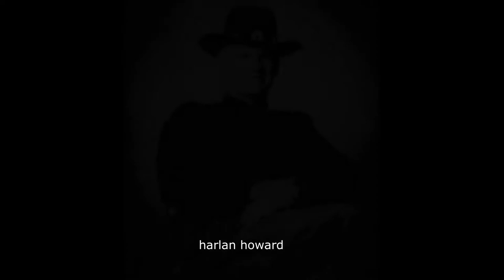THE WALL (Harlan Howard) - cover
©HH - Johnny Cash done this song at Folsom Prison
There's a lot of strange men in cell block ten
But the strangest of em' all
Was a friend of mine who spent his time
Starin' at the wall, starin' at the wall

As he looked at the wall so strong and tall
You heard him softly curse
Nobody at all ever climbed that wall
But I'm gonna be the first, I'm gonna be the first

Well the warden walked by and said, 'Son don't try
I'd hate to see you fall
For there is no doubt they'll carry you out
If you ever touch that wall, if you ever touch that wall'

Well a years gone by since he made his try
But I can still recall
How hard he tried and the way he died
But he never made that wall, he never made that wall

Well there's never been a man who shook this camp
But I knew a man who tried
The newspapers called it a jailbreak plan
But I know it was suicide, I know it was suicide